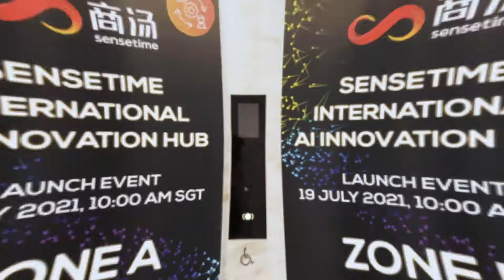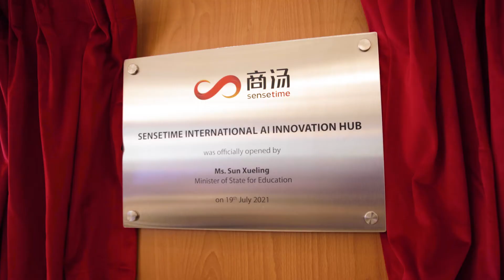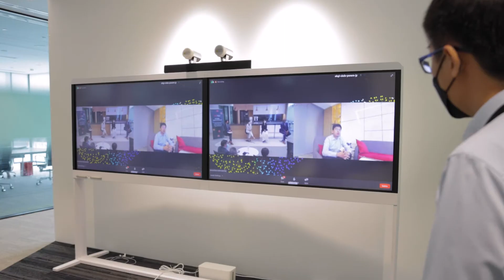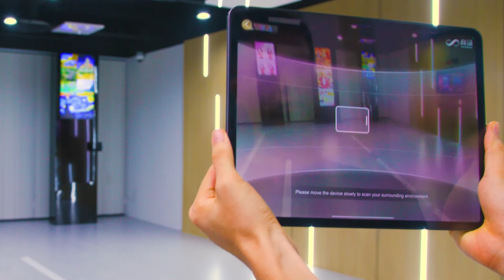SenseTime Launches the SenseTime International AI Innovation Hub in Singapore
SenseTime launched the SenseTime International AI Innovation Hub (“Hub”) in Singapore to serve as a locus for Southeast Asia to further its AI capabilities. The company also reaffirmed its commitment to nurture Singapore-based AI talents via two MoUs, one with Business China and the other with Singapore’s Institute of Technical Education (ITE), to support AI capability building in Singapore. The launch of the Hub was officiated by Guest-of-Honour Ms Sun Xueling, Minister of State, Ministry of Education, Singapore, who also witnessed the two MoU signings.